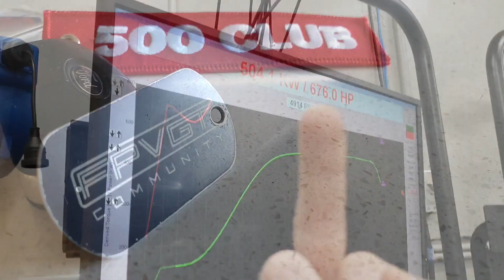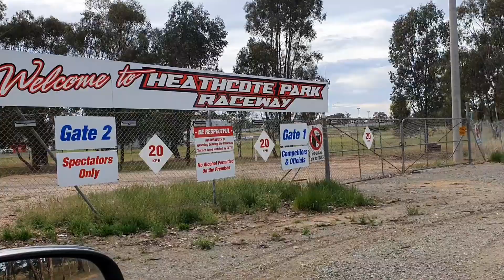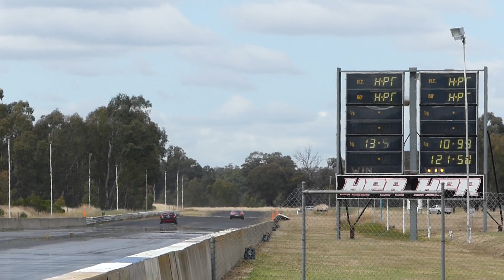V8s / BARRA TURBOS AND A BIKE...FPVGTC PRIVATE DRAG DAY , FPVs RIPPING UP HEATHCOTE PARK RACEWAY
HEY GUYS .
This is our club drag racing event for 2021 , check out heaps out of amazing cars as we have fun at HPR ...
Massive thanks to all involved to make this happen

Video proudly produced by XR666 MEDIA